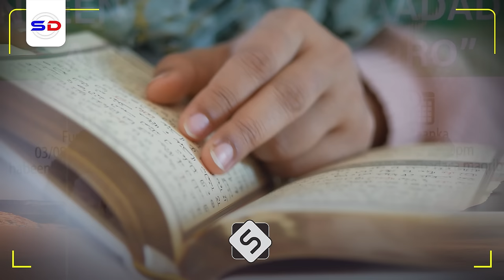Sheekh Dirir | Dad Noqda Xayawaan & Qiso Muujineysa Qaabkii Cajiibka ahaa ee Loo Jabiyey Dawladii!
Waa Muxaadiro cusub oo Sheekh Dirir Ku Qabtay Magaalada Hargeisa Bisha Aug 2024 Kana Dhacday Masjidka Nasurdiin ee Xaafada Daami Degmada Gacanlibaax.
Speaker: Sheekh Maxamed Cumar Dirir

1. This video has no negative impact on the original works.
2. The video is intended for educational and awareness purposes
3. The video is transformative.
4. Video content is always in demand from our community
Tools I use to edit my channel:
Video Editing: Premiere Pro and After Effects-
Graphic Design: PhotoShop and Illustrator
Footage & Images Sources: Dreamstime/Envato Elments/Pexels.com/Pixabay.com/Unsplash.com